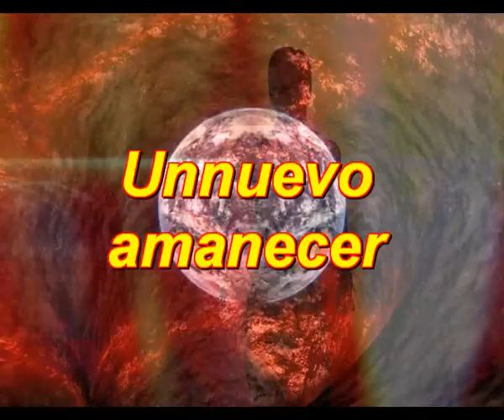Un nuevo amanecer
Y de pronto amanecio de nuevo
Como cada dia amanecia entero
Me prometi a mi mismo creer otra vez
Eso me ocurria cada nuevo amanecer

Y reclamaba vida y pedia mas amor
Y lo que reclamaba eso nunca me llego
La salida no estaba ni mucho menos cerca
De pronto me di cuenta no existia puerta

Una puerta que me sacara de alli
De la soledad que dejaste en mi
De esa inmensa tristeza cuando amas
Y que no se va nunca y va quemando su llama

Y como todo el mundo yo reclamo mas amor
Que todas mis heridas sean curadas sin dolor
Que olvide lo mas pronto aquello que sufri
Que exista nueva vida y que sea junto a ti

En este nuevo amanecer quiero encontrar
Una nueva salida al amor que encontrare
Creo que hace tiempo ese amor ya vive en mi
Y tengo que cuidarlo que se quede para mi